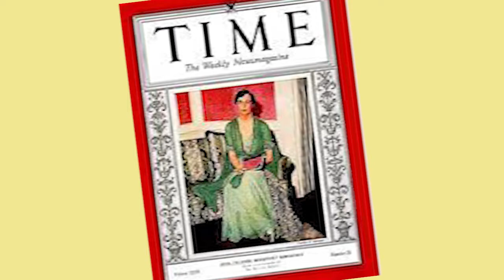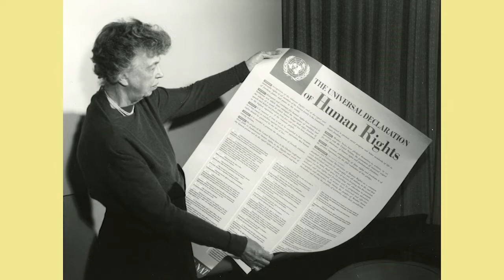HER STORY: Eleanor Roosevelt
Students from the Center for Communications at Varina High School explore the story of Eleanor Roosevelt and a special visit she paid to Richmond, Virginia.